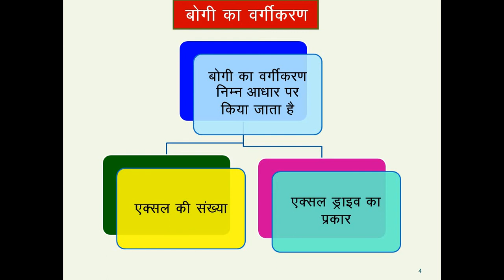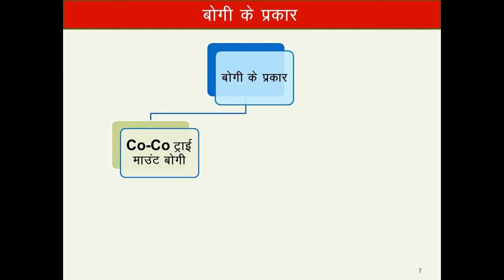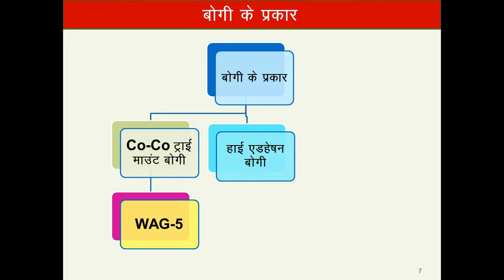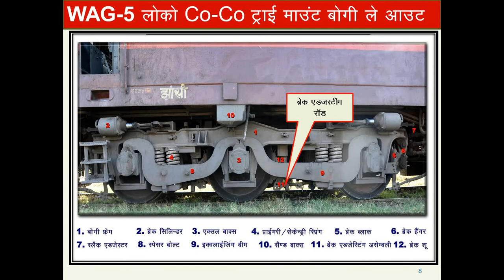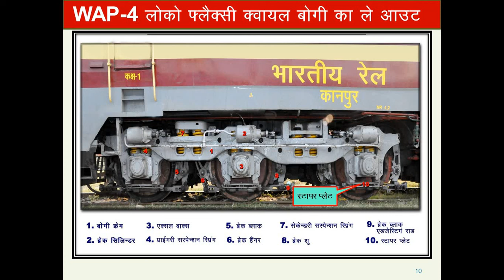underframe parts 0f locomotive